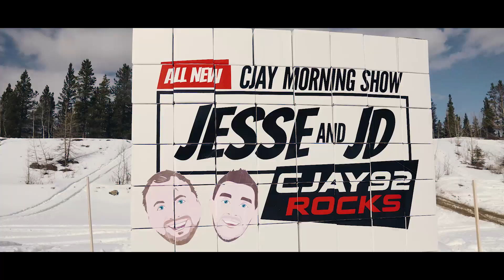spreadtheword Jesse and JD Contest Entry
Hi everyone,

This is my entry for the CJAY92 All new Jesse and JD Morning show. Please help me by sharing the crap out of this. If this video is selected as the winner I will win $25,000. Thank you for your support on this.

CJAY ROCKS!!!

CJAY92 Jesse and JD spreadtheword contest